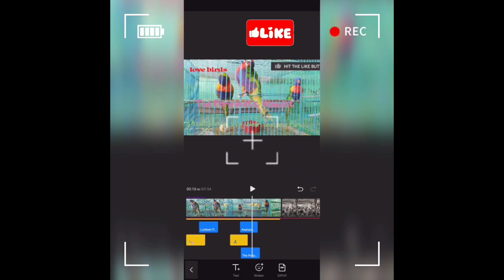Guineafowl Setup & Care / चीनी मुर्गा सेटअप और केयर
Guineafowls Setup & Care